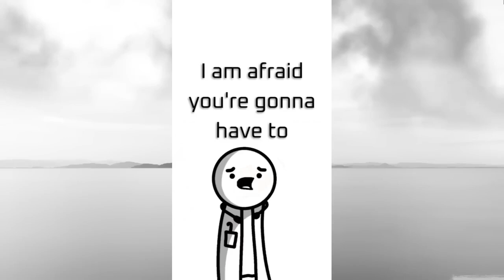RFHExtra's Mega Bust #13 (Animation Memes)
Thanks 4 Coming

- Timestamps -
0:00 INTRO
0:03 - 3:04 CLIP
3:05 OUTRO

Credit To: rexxi 7
The Source: